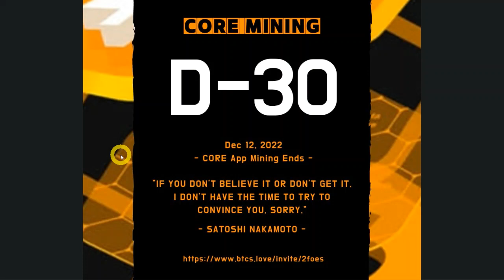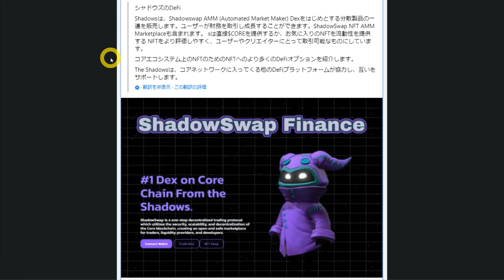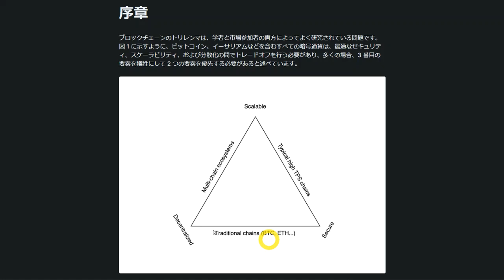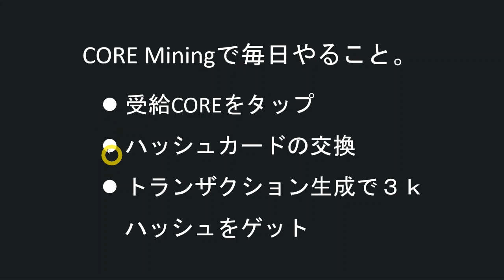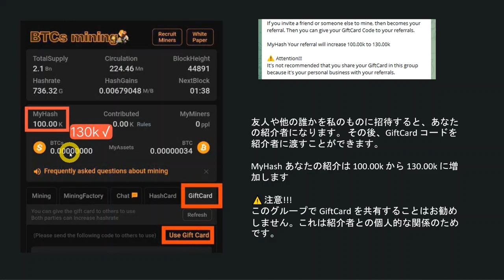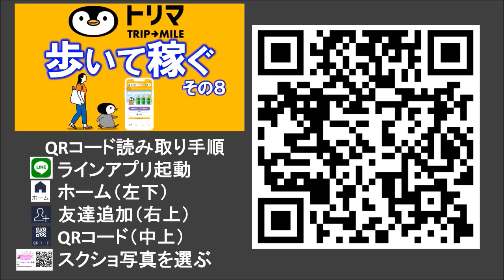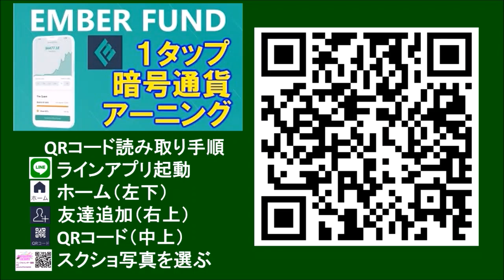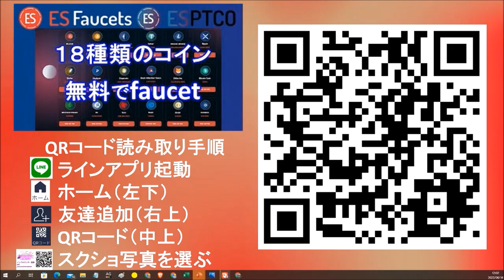【CORE Mining】残り３０日！アプリでのマイニングは2022年12月12日まで！メインネット移行後はBinance、FTX、coinbase、Kraken、Kucoinに上場予定！？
⇒CORE Miningエアドロ開催中。

COREマイニング、メインネット移行後はBinance、FTX、coinbase、Kraken、Kucoinに上場予定しているようです。

①贈力カード使用で+30k
5tw4e95
667sskv
66a36ux
5p9ehtg
5pbpx3j
62fmmga
62hvzrd

　④ステーキングサイトでステーキング

　⑤ステーキングの回収方法
　　回収するサイトのURLは以下

自動的にお金を稼ぐWebアプリ
◆スエルディート